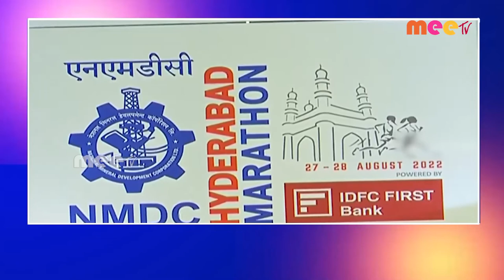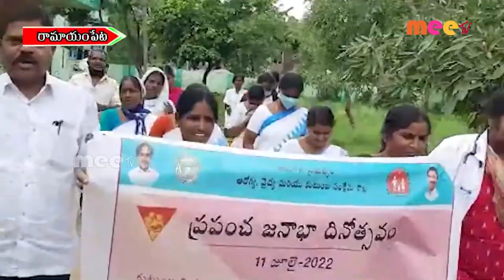// 12-07-2022 // MEETV NEWS //